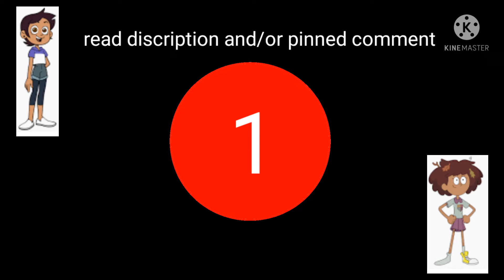the owl house and amphibia crossover MAP (20/20 taken) BACKUPS OPEN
-rules-

you dont have to have seen the shows, but you MUST use the charecters
use the hashtag
you can have 1-3 parts

in your comment say
what part
what apps
when it may be done
password

dont include your watermark!

you may use gacha, animation, ect

-deadline-
august 20th

-password-
im a tooth, thats the truth

-parts taken-
1
2
3
4
5
6
7
8
9
10
11
12
13
14
15
16
17
18
19
20
PLEASE ask questions if you have any!
thanks :)